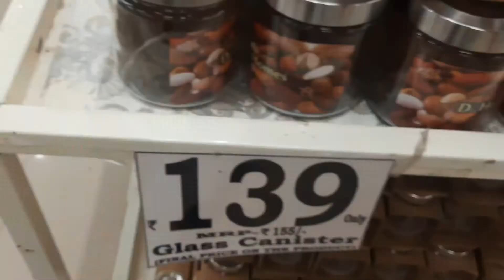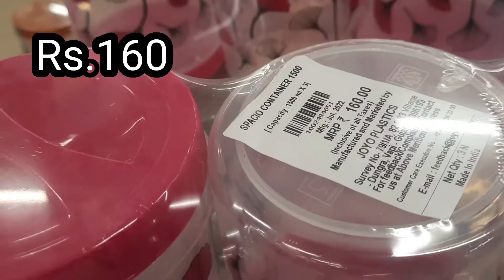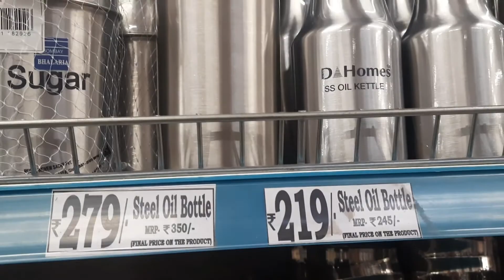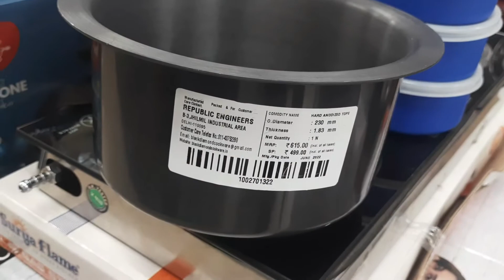todays offer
Dmart address: Phase -1,93 Avenue,Kalubai Chowk,Fatima Nagar, Fatima Nagar, Pune